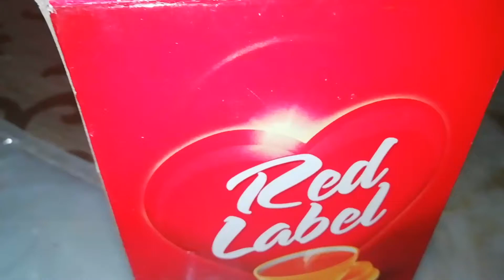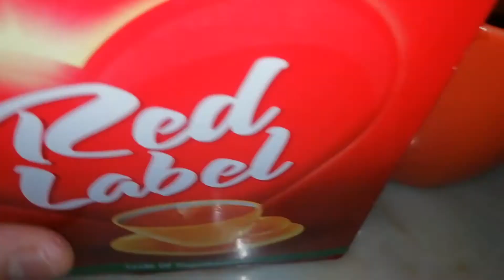একসাথে এক স্বাদে || Red Label || RedLabelTea || Red Label Tea খেতে কেমন? RedLabel.